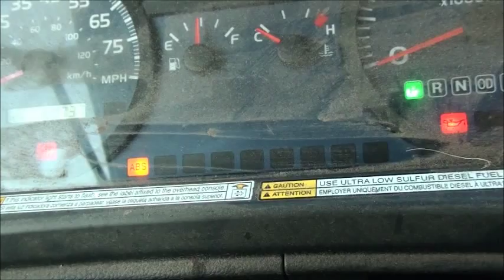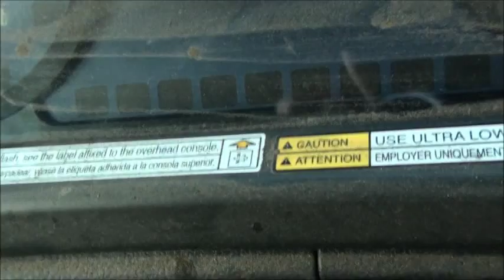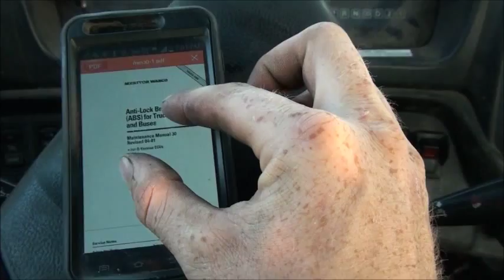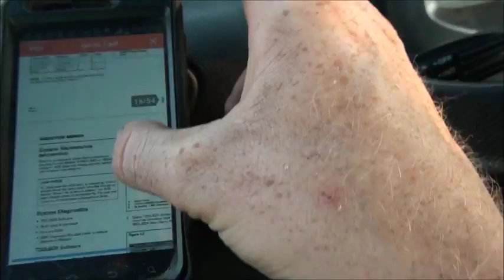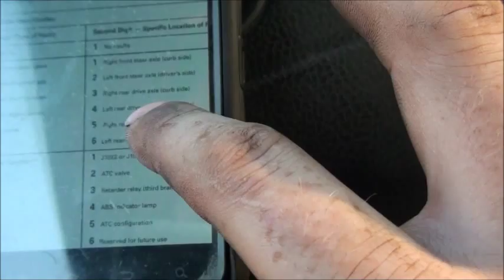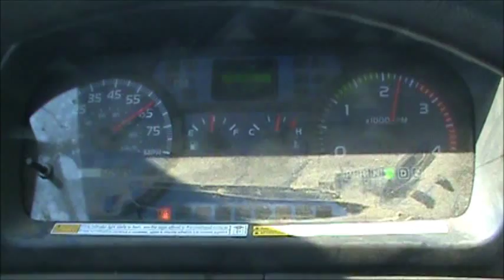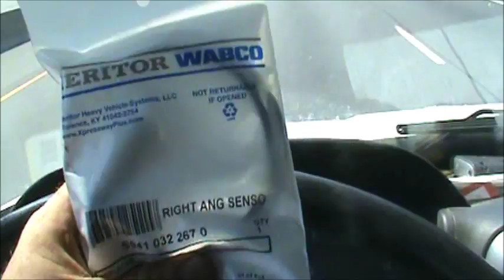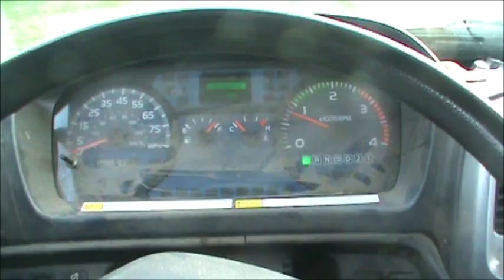2010 Hino ABS Issue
I was sure glad to get it up and going 100% again as it was affecting the performance.